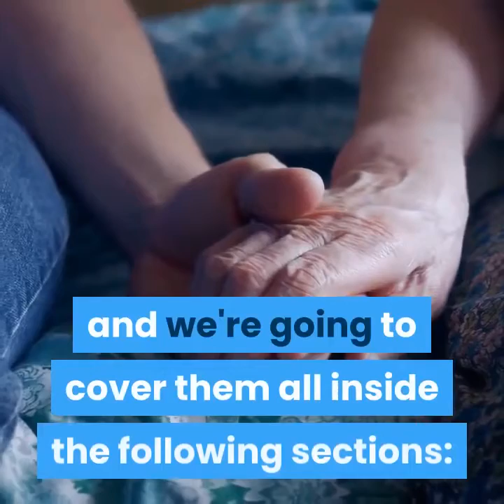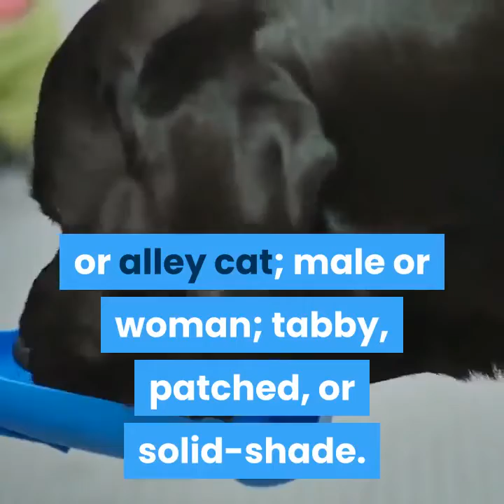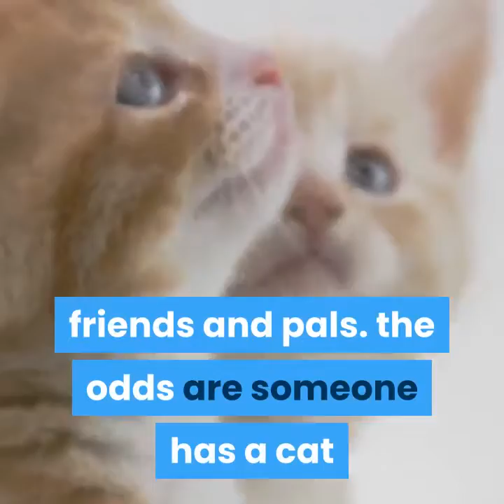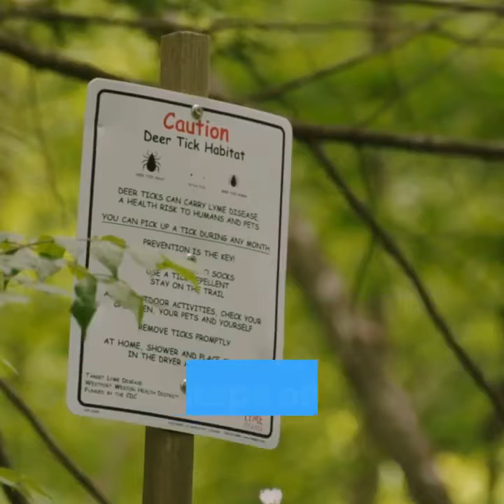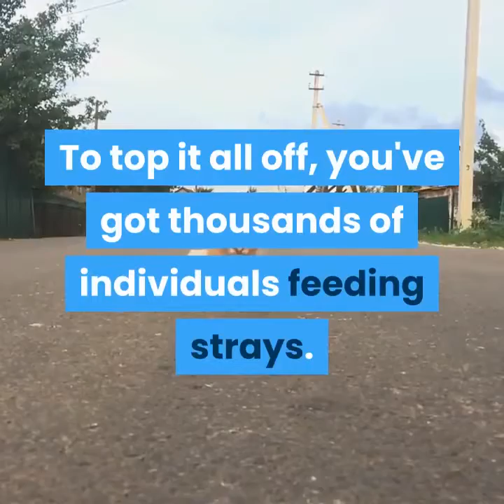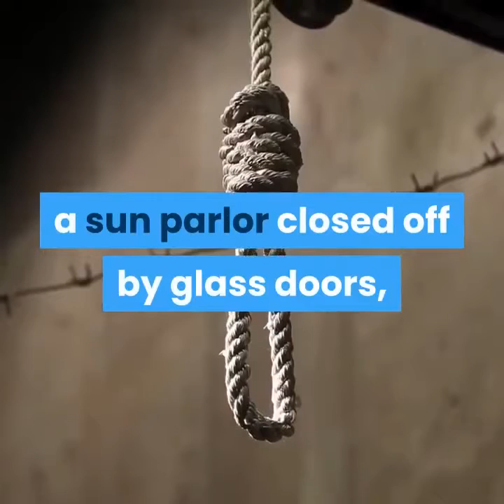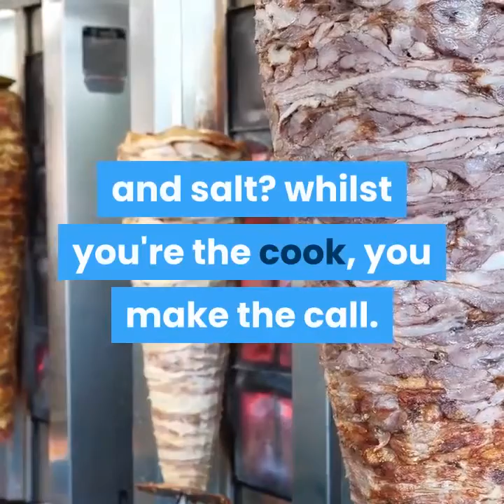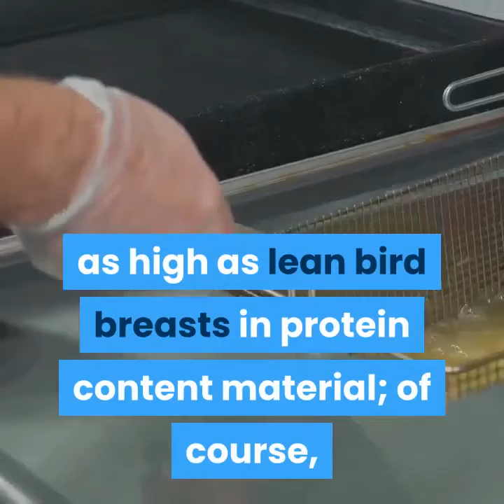How To Care For A Cat -PART ONE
the way to choose a catchoosing the right cat may be a big choice.
selecting an indoor cat
cat-feeding tipsfeeding your cat
store-bought cat meals
cat-grooming tipscats
cat-bathing tipsusually cats
veterinarian visits and vaccinationsperhaps
cat toysmost
how to cat-proof your home
# veterinarian visits and vaccination

funny,
prank,
cat,
animals,cats,react,
funny cats,
dog,
prince,
funny animals,
hatsune miku,
how to make,
cat videos,
challenge,
animal,
dance music,
funny vines,
funny cat videos,
funny fails,
play,
compilation,
slow motion,
funny dogs,
cute animals,
kitten
dodo
the dodo
kittens
funny cat
try not to laugh challenge
cats meowing
cute cats
puppy
cat meowing
vs
try
garfield
cute
kids diana show
pets
kitty
cute dogs
funny compilation
wildlife
pet
funny pets
funny dog
cute cat
road trip
kucing lucu
vine compilation
simons cat
for kids
laughing
kittens meowing
funny baby
prova a non ridere
funniest
the slow mo guys
building
route 66
cat video
dog rescue
video divertenti
takis shelter
cat memes
cats and dogs
baby animals
at home
cute baby
funniest videos
how to build
cat rescue
рома и диана
cute cat videos
animal rescue
cat funny
rescue
kids games
hilarious
scared
kitten meowing
baby cat
kids video
cat fails
baby cats
cat and dog
cute pets
stray cats
video for kids
aww animals
cat game
top 10 videos
猫 かわいい
cat compilation
rescue dog
juns kitchen
simons cat
creamheroes
wild cat
cat house
dog house
dog vs cat
cat fail
aarons
top 10 funny videos
animal video
cat baby
feral cat
meowing cat
cat vines
cat playing
funny baby video
try not to laugh or grin
rescue puppy
baby dogs
kitten videos
cardboard diy
cat challenge
cute cats and kittens
bamboo house
gavin free
cutest cat
adorable
love cats
mud house
cat logic
funny cat fails
gatti divertenti
kitties
cute video
猫 おもしろ
hot springs
flying through space
animals fails
kitten playing
troll video
pet videos
cutest cats
rescuing animals
funny kitten videos
fun and fails
fish pond
smart cat
pet rescue
baby and cat
abandoned dog
cute baby cats
meowing cats
gatti pazzi
aarons animals
kids pretend play
invisible wall
pop tart
meowing kittens
cat and kitten
cat vs dogs
fail moments
the dodo cat
claire luvcat
funny troll
wildlife videos
cute baby cat
high speed camera
dog vines
momone momo
red fish
korean spa
prince michael
cat meowing non stop
cats meowing loudly
the dodo cats
cat crazy
cat moments
try not to laugh cat
viral cat videos
happy kitten
building mud house
video gatti
try not to laugh dog

funny videos
try not to laugh
funny
python
cat
animals
cats
2020
top
adopt me
funny cats
dog
life hacks
roblox piggy
funny animals
kevin hart
funny video
5 minutes craft
ninja kidz tv
dogs
cat videos
animal
funny cat videos
funny fails
compilation
funny dogs
cute animals
dangerous
funny animal videos
kitten
kittens
funny cat
tiktok compilation
be amazed
puppies
cute cats
puppy
crafts
ninja kids
5 minute craft
cute
pets
diy activities
horse videos
dog toys
guinea pig cage
trend tiktok
most dangerous dogs
cats reaction
tiktok pets
tik tok dogs
best dogs
strange animals
la lakers
funny pictures
cute pet
all my pets
trading in adopt me
roblox girl
exotic animals
cutest
snake videos
handcraft
tennis ball
silly cats
cutest pets
cute videos
philadelphia 76ers
baby videos funny
dog hacks
petsmart
tik tok pets
new orleans pelicans
smart cats
funny photos
the secret life of pets 2 trailer
washington wizards
tiktok animal
my pets
cutest kitten
diy dog bed
taylor dean
all my animals
cute puppies videos
dog treats
funny video animals
unusual animals
little live pets
diy cat bed
mini pigs
snake poison
amazing story
unusual pets
mini lop rabbit
cute funny dogs
my animals
moose toys
all of my pets
strange pets
weird pets
snake girl
cute puppies and kittens
dogs reaction
trail blazers
new toy
new pet
family pet